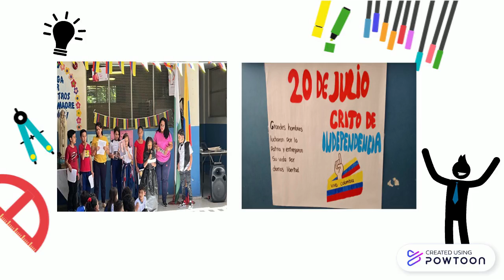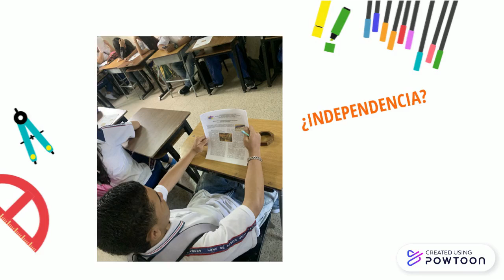Celebración día de la independencia-2022